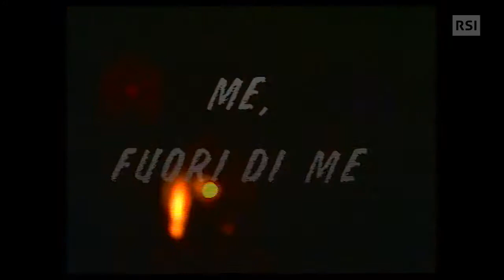Giorgio Gaber - Me, Fuori di me - 2 parte 1973